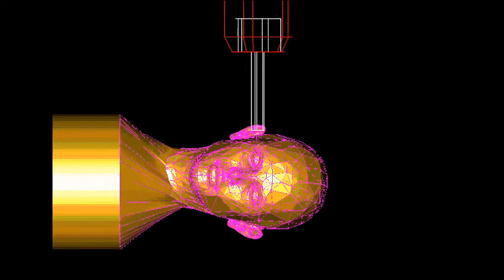Sourires-numeriques usinage 4axes.avi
Usinage numérique CNC 4 axes d'une sculpture numérique sur bois.
A Kerampellan, Moelan sur Mer 29350, FRANCE